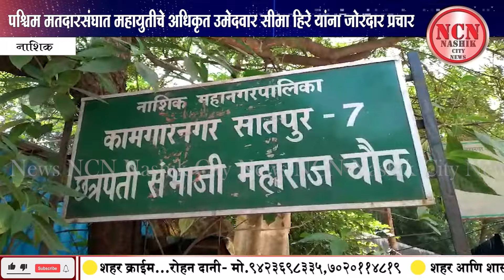नाशिक । पश्चिम मतदारसंघात महायुतीचे अधिकृत उमेदवार सीमा हिरे यांना जोरदार प्रचार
NCN News